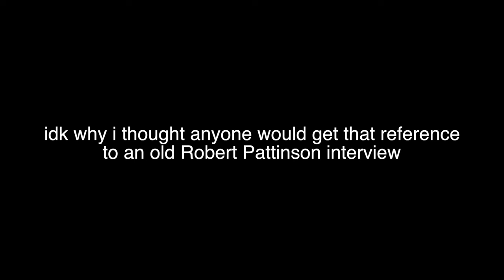Girl Who’s Scared of Everything Watches Carrie, A Horror Movie.